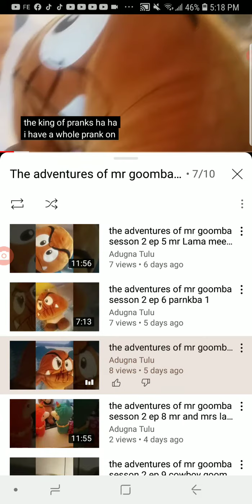the adventures of mr gommba season 2 marathon ep 7 prankba 2